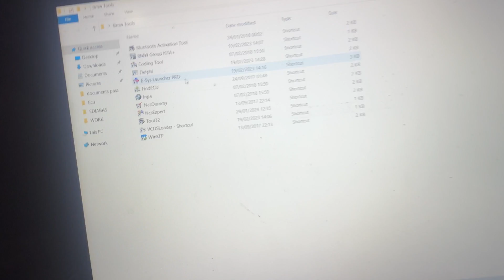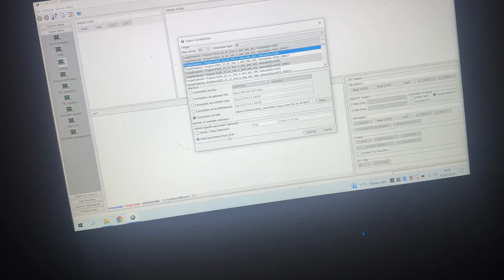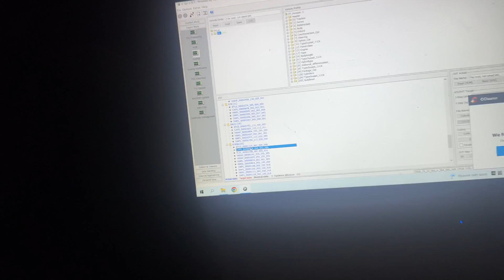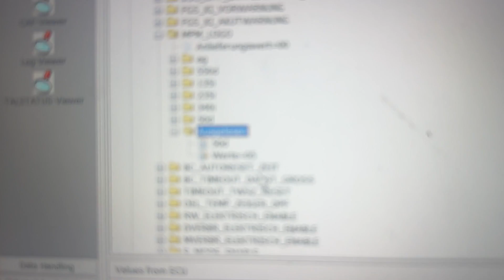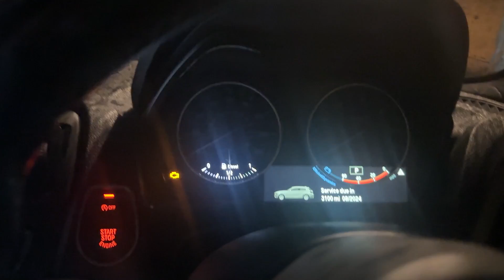How to code BMW with Esys BMW F series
How to code F and G series BMW wit Esys , basically programming your modules in your BMW